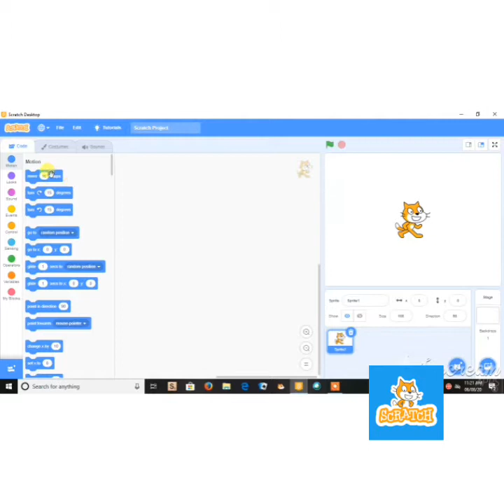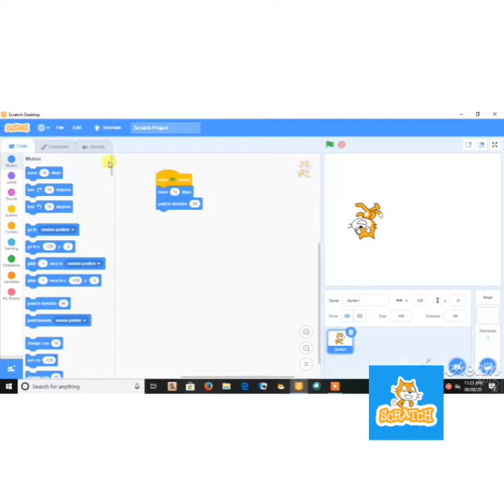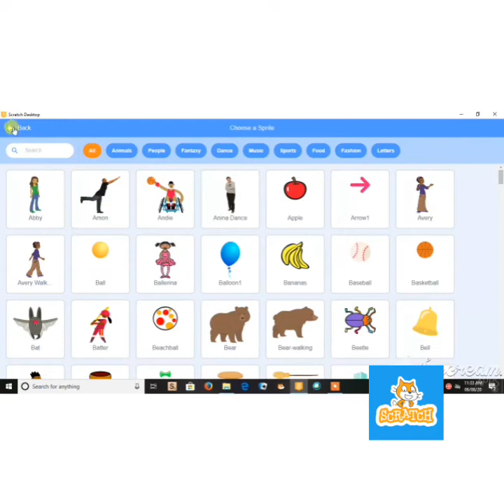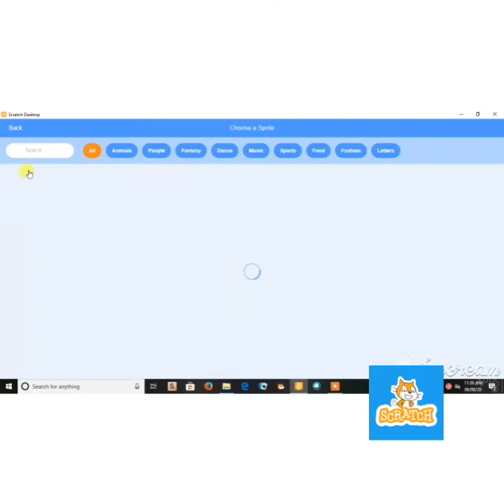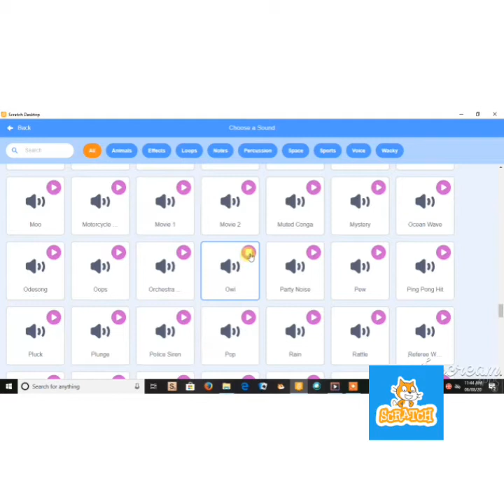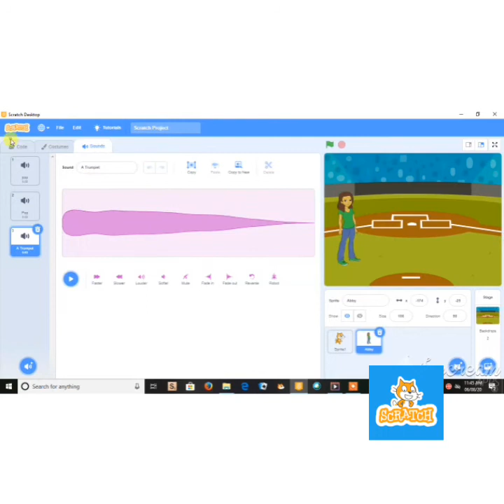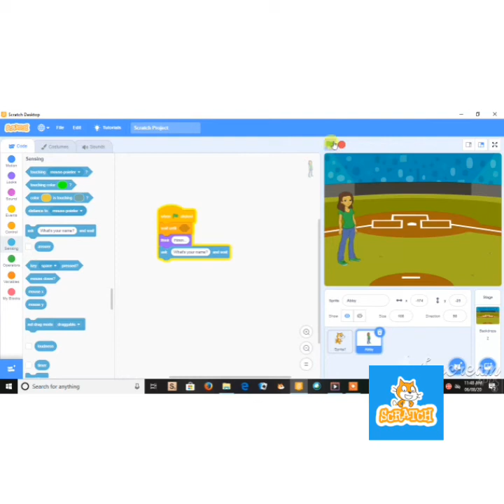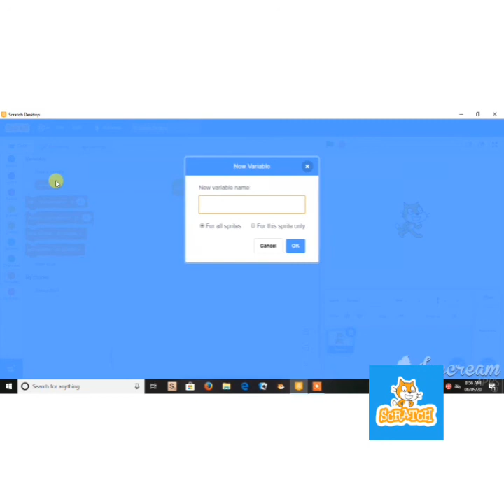Scratch Tutorial #1| Introduction To Scratch And Basic Feautures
Scratch Tutorial 1

That is the second part of the video